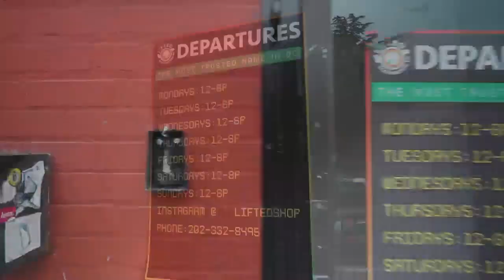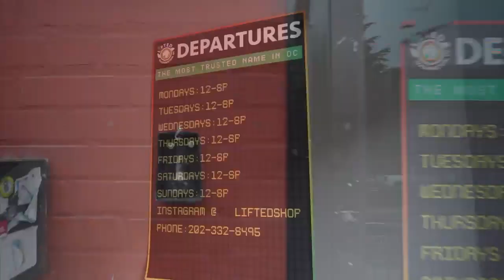Lifted Listens: Eminem's Music to be Murdered By (Side B) Reaction